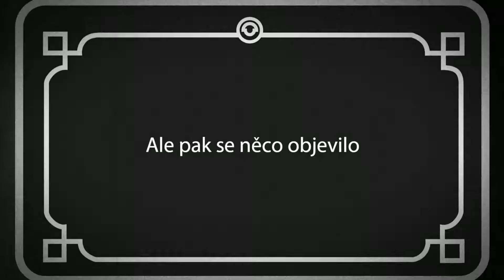Ztracený scénář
Andrei Vorontcov (103)
Jelizaveta Zimina (105)